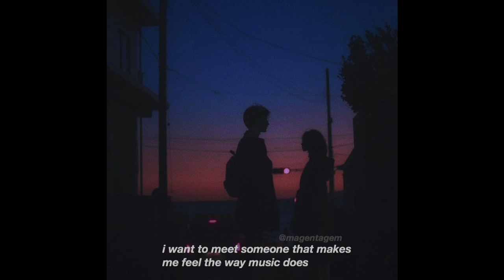(FREE) Lofi Type Beat - Do u think of me the way I think of u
ARTWORK BY: magentagem